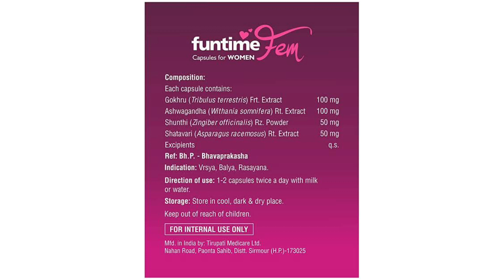Funtime Fem Capsule for Women Uses in Hindi